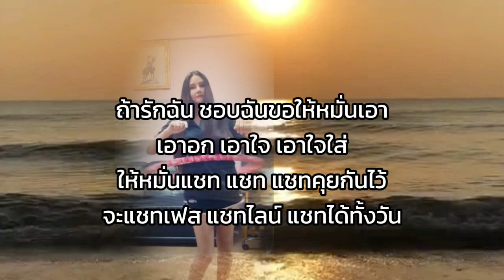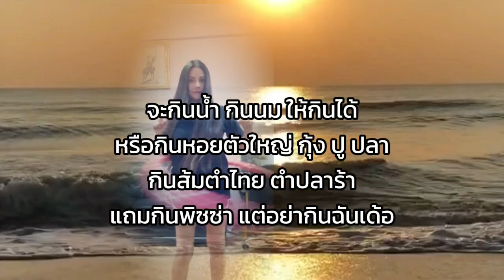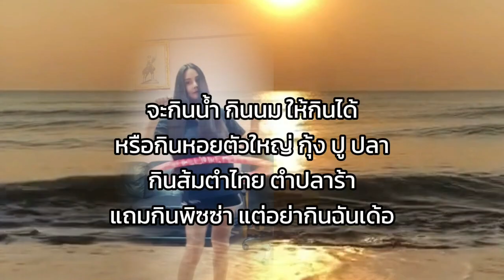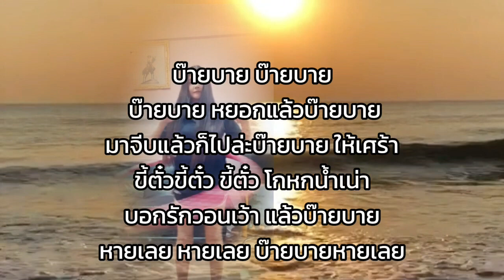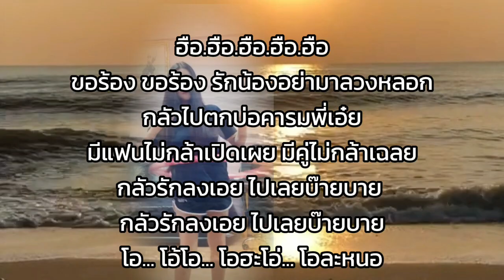Lyrics. หยอกแล้วบ๊ายบาย - หญิงลี [ เนื้อเพลง ]